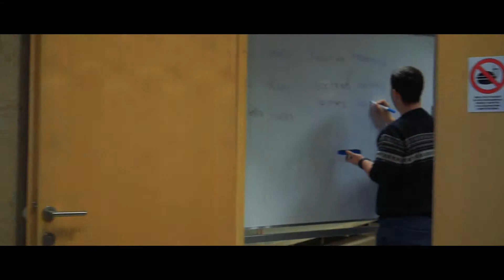Singidunum // Mannequin challenge - Short series video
Klijent: Udruženje studenata univerziteta Singidunum, Novi Sad
Datum: decembar, 2016.

Ukoliko su vam potrebne usluge produkcije video i foto sadržaja, brendinga, izrade vebsajtova, kreiranja sadržaja za društvene mreže, kao i kreiranja digitalne i komunikacione strategije, budite slobodni da nas kontaktirate na